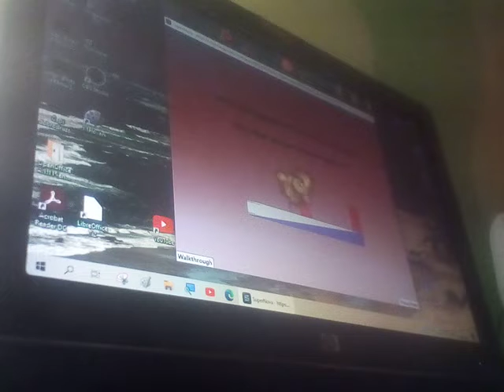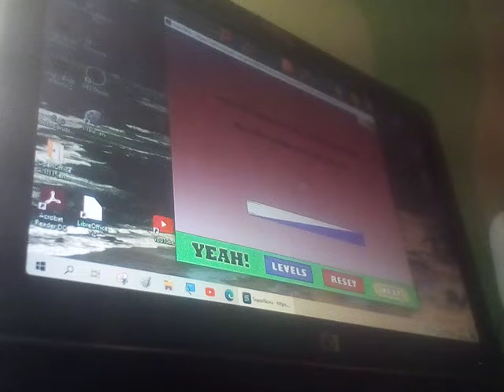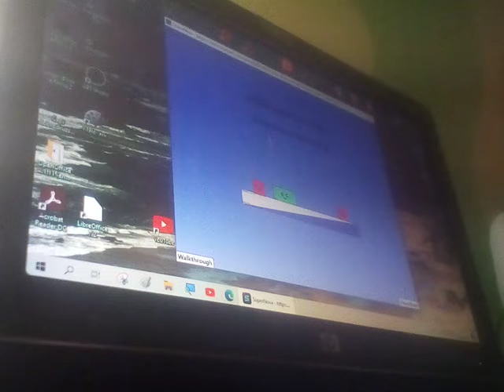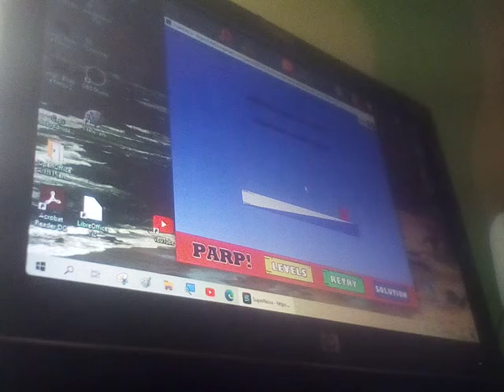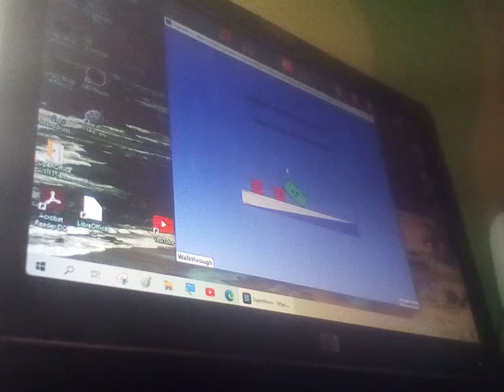Red Remover Blast But Everything Touch Locations?! MODDED